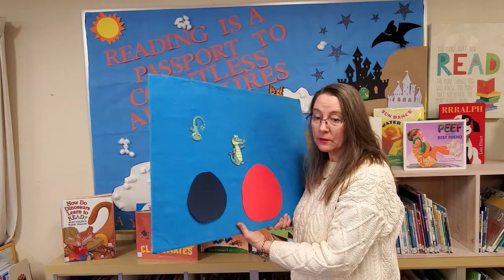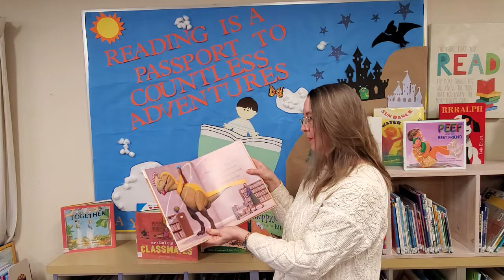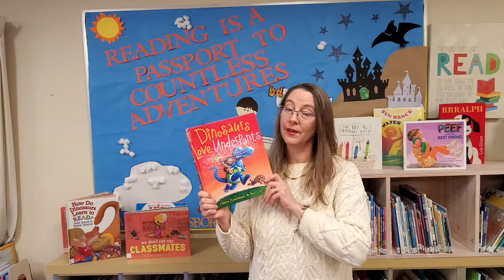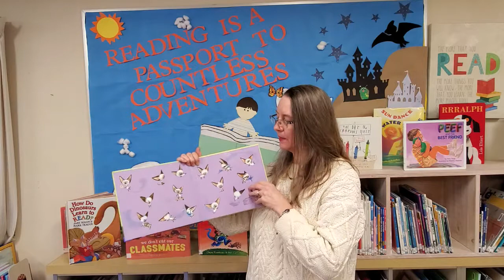2021 0205 Songs Rhymes and More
It's DINO-tastic fun when Librarian Sherri shares songs, rhymes and more all about dinosaurs.